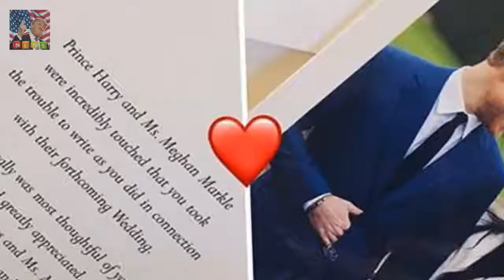The couple sent out thank you cards to well-w Prince Harry and Meghan Markle send thank you notes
The couple sent out thank you cards to well-wishers on their engagement Letters follow same format as Duchess of Cambridges birthday thank you cards Royal fans believe the Meghan effect caused the Palace to break with tradition by writing on her behalf before she is officially a member of the royal family They sent royal fans into a frenzy after finally announcing their engagement last year

Mena Suvari dazzles at The Art of Elysium Heaven gala  And Mena Suvari made sure her lucky 13 tat:
Its been five years sin Samia and Sylvain Longchambon talk coupling up for real on Dancing On Ice :